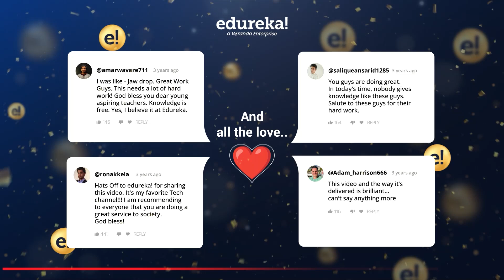Edureka YouTube Channel Has Now 4 Million+ Ridiculously Committed Subscribers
🎉 Join the celebration as we hit a remarkable milestone: 𝟒 𝐌𝐢𝐥𝐥𝐢𝐨𝐧 𝐒𝐮𝐛𝐬𝐜𝐫𝐢𝐛𝐞𝐫𝐬 𝐨𝐧 𝐘𝐨𝐮𝐓𝐮𝐛𝐞! 🎉
Our journey has been nothing short of EPIC, crafting over 11,000 mind-blowing videos that have reached a staggering 431 Million+ Views and 49 Million+ hours of watch time. But none of this would have been possible without our ridiculouslycommitted team!

We set out with a purpose: to empower learners worldwide. And your unwavering support has made a world of difference. With 500,000+ heartwarming comments and a jaw-dropping 6 Million+ likes from 280+ countries, you've fueled our passion to create impactful content.

Together, we're shaping a global community driven by curiosity, ambition, and endless possibilities. Here's to each one of you for making this journey an electrifying ride!

Can't wait to see where we reach next! 🚀